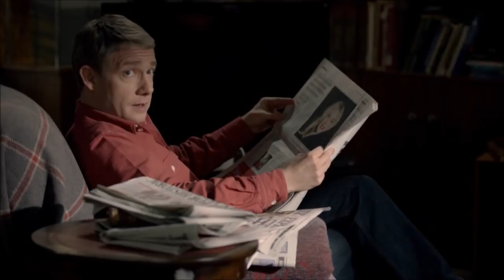Sherlock The Hounds Of Baskerville | "John...I need some, get me some!"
Sherlock 02x02 The Hounds Of Baskerville